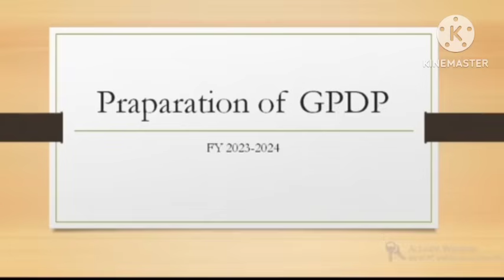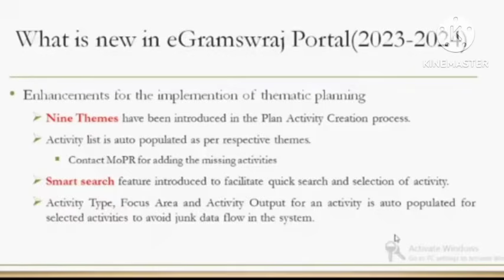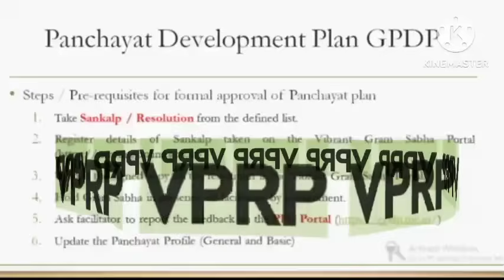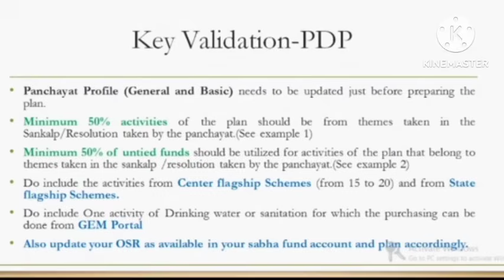OLM ରୁ ଆସିଥିବା ଚିଠି ଅନୁଯାୟୀ mbk CRP ମାନଙ୍କ ପାଇଁ ନୁଆ କାମ#@village662 mission Shakti department OSS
CRP cm, Mbk ମାନଙ୍କ ପାଇଁ କାର୍ଯ୍ୟ କରିଆସୁଥିବା କାମ କୁ ପୁଣି କେମିତି କରିବେ?
NEW latter by olm mbk CRP new duty update#‎@village662   mission Shakti department OSS